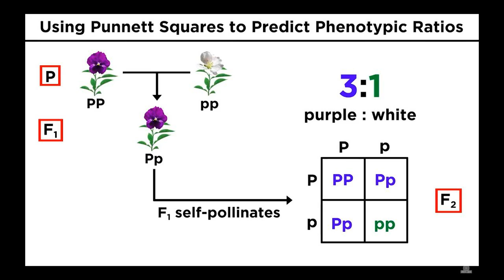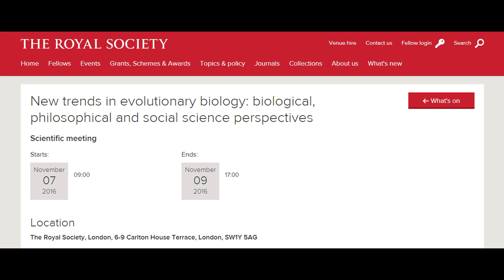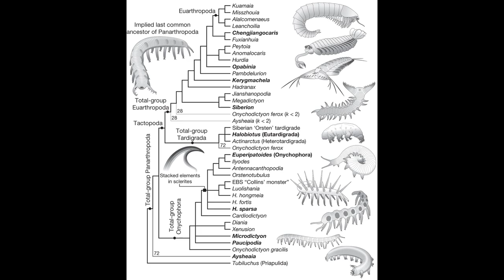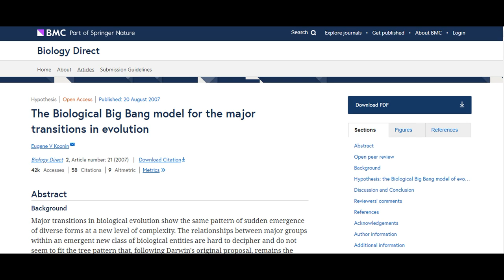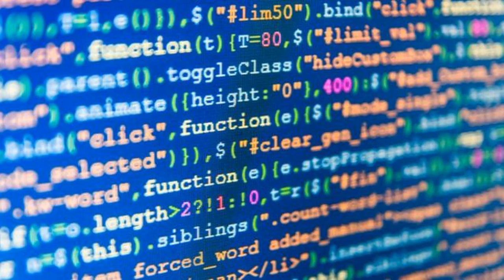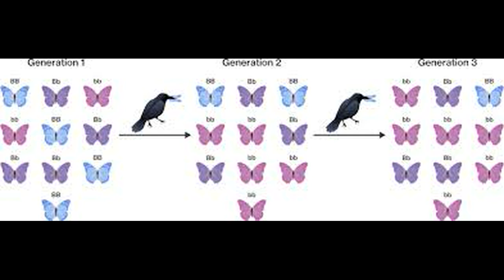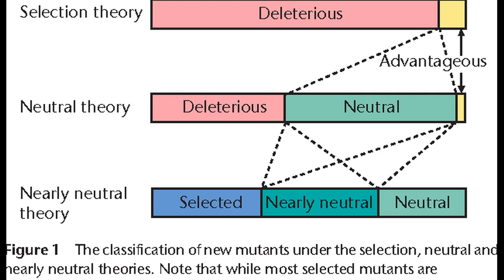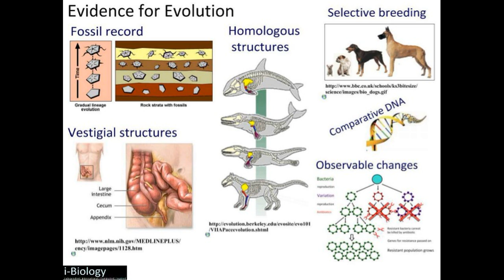Teaching PragerU About Biology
Teaching Stephen Meyer and PragerU about biology. I appear to have caused some confusion regarding my statement about computer programs. I said they have "over 30 letters and symbols" because I was thinking in terms of coding languages (Java, c++, etc.) rather than binary. My bad. All pictures are from Google.
“A Large and Consistent Phylogenomic Dataset Supports Sponges as the Sister Group to All Other Animals”
“The genome of the choanoflagellate Monosiga brevicollis and the origin of metazoans”
“How much of protein sequence space has been explored by life on Earth?”